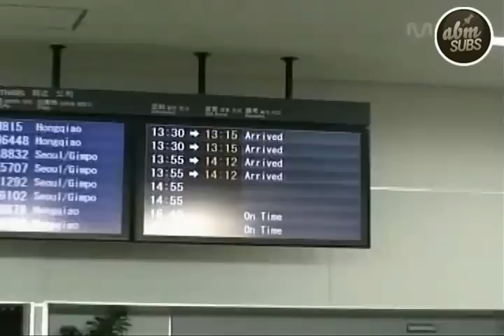[Eng Sub] 100219 MBLAQ Y0! T0ky0 D0cum3ntary Ep 1 [1/2]